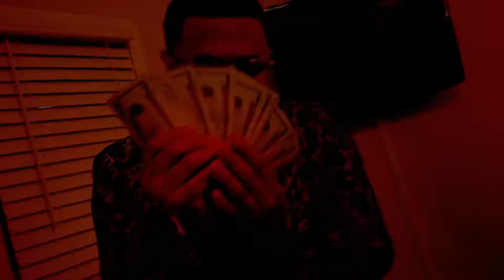Prom Send Off